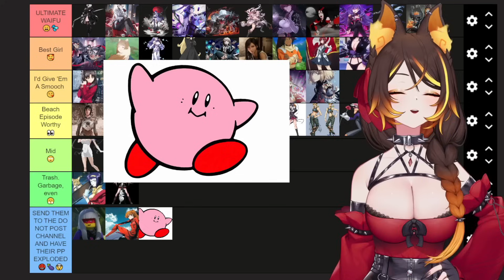Sinder REGRETS Saying This on Stream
And so a new sound alert was born
► Follow Sinder below! ◄